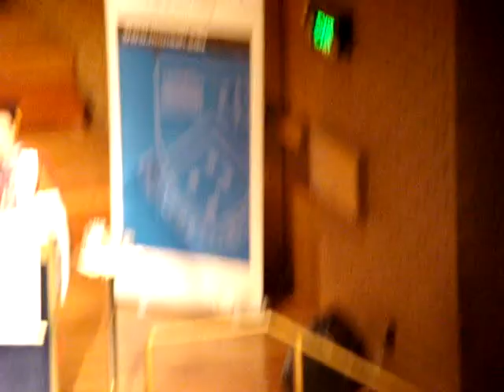"Reconciliation and Rule of Law" - addressed by Daw Aung San Suu Kyi at Monash University